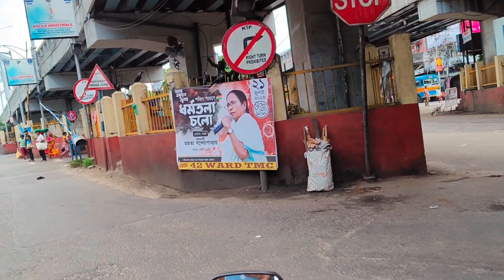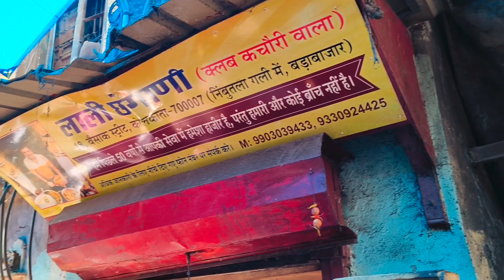Kolkata Famous Changani Club Kachori Barabazar | Kolkata Famous Street Food Vlog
Changani Bhujia Bandar Special Club Kachori খেলাম